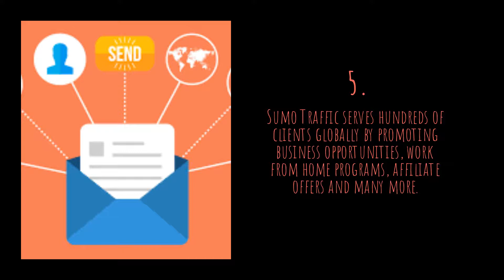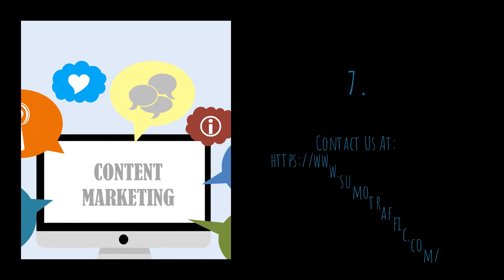Get The Best Solo Ads Email Advertising Campaign Services For Internet Marketers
Get started today and have your first solo ad campaign running by visitng this